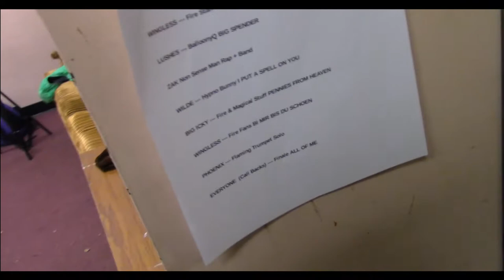LIVE Loungey "Nonsense Man"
This was recorded during Torch With A Twist Feb 25th 2018 at the Tangent Gallery in Detroit Michigan.